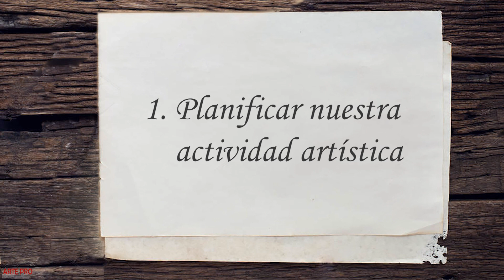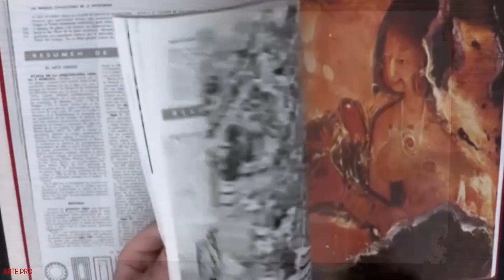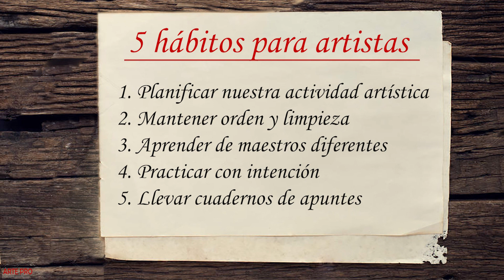5 Buenos HÁBITOS para ARTISTAS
⭐⭐⭐⭐⭐ Te revelo mis hábitos y prácticas para mejorar en dibujo y pintura. Te doy los 5 consejos o trucos que yo utilizo para progresar como artistas que espero que os sean de utilidad.

El primer tip es planificar la frecuencia con la que vamos a desarrollar nuestra actividad artística, preferiblemente a diario o varias veces a la semana. El segundo es mantener un espacio de trabajo limpio y ordenado. El tercero se refiere a aprender de muchos maestros diferentes para desarrollar tu estilo e incrementar tu cultura visual. El cuarto consejo es practicar con intención de mejorar algo concreto: el sombreado, la anatomía, el trazo, la técnica, etc. Y mi quinto consejo tiene que ver con la actitud: Intenta volverte más curioso y observador, más allá de las pautas académicas o tus referentes artísticos.

Arte Pro - Tutoriales de dibujo y pintura en español con subtitulos disponibles